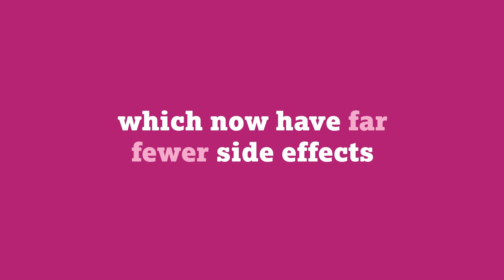Hepatitis C: get tested. get treated.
Do you know you can get hepatitis C by sharing needles?
Do you know that 8 out of 10 people living with hep C don't know they have it?
Do you know it only takes ten minutes to get tested?
Do you know that new treatments are quicker and more effective with fewer side effects?
Do you know it’s possible to be cured in just eight weeks?

If you have hep C you will reduce the harm to your body if you get treated early.

Get tested. Get treated.

Speak to a health professional to arrange your test.

At Change Grow Live all service users at risk have access to free blood borne virus testing.